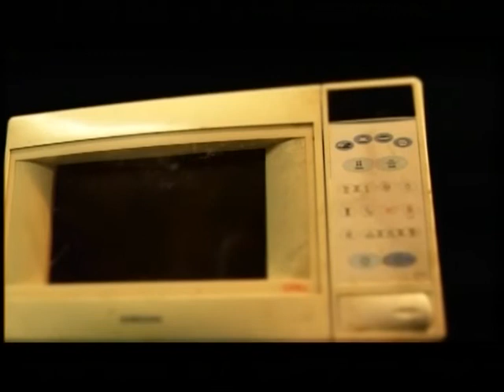В центре внимания. Угрозы современного мира: невидимая опасность